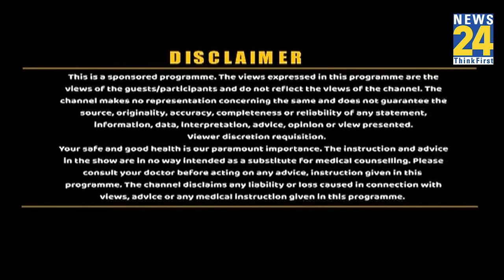Sanjeevani: मन कमज़ोर है तो क्या करें ? गंभीर रोग है तो Dr. Pratap Chauhan से करें सीधी बात